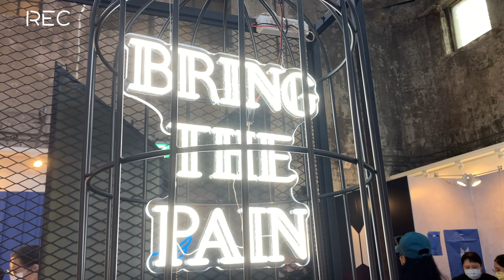BTS POP-UP MAP OF THE SOUL ➪ TAIPEI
More Yuna  ⇊

今天的短片只是預告
還有完整版影片可以看呦～

P.S 偷偷說這次也有抽獎活動

 FAQ ⇊
camera :  Canon eos RP/Canon eos M6/ Gopro Hero 6
skin type : 超級油性肌（中東油田之一）＋ 敏感肌